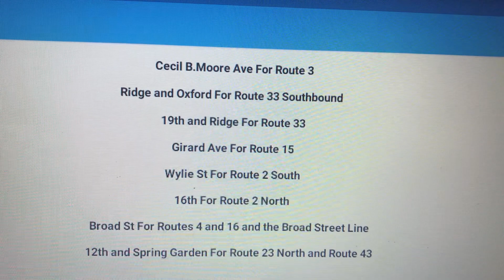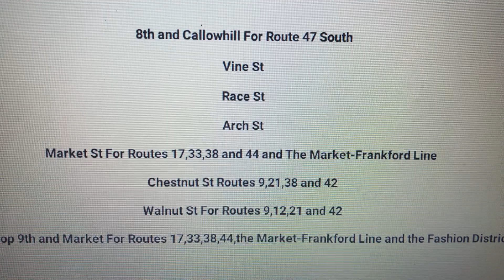Septa Route 61(9th-Market)Announcements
Septa Route 61 To Center City Via Ridge Ave